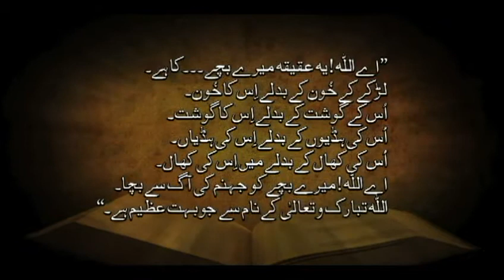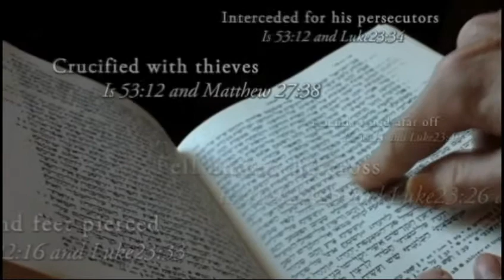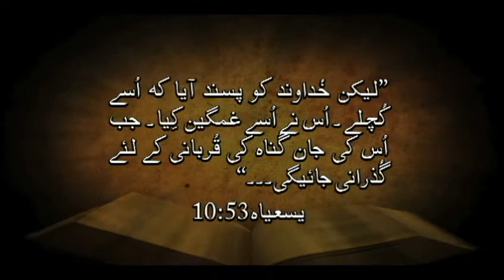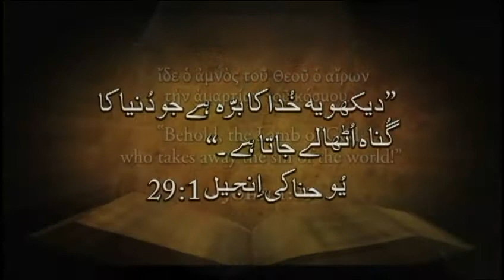(Urdu) 4.6 مصلوبیت کی پچھلے صحائف میں پیشن گوئیاں